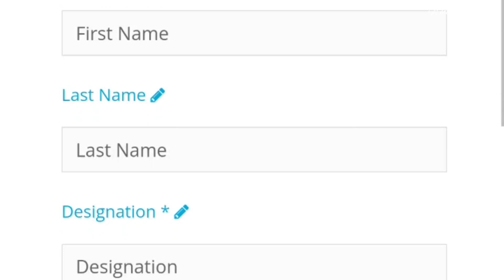INDIAN GAMING SHOW - 2023 pragati maidan delhi | All information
India Gaming Show is designed to promote Indian Gaming, Digital Content & Animation Industry by providing a global-level platform to the Indian Business Community and creating a business platform for International partner partners to explore the vast Indian Market and explore partner partnership opportunities. ship opportunities. It has marked a special milestone for the sector and has helped in addressing the requirements for the growth opportunities of the gaming & animation industry in India.

00:00 About indian gaming show 2023 delhi
00:39 indian gaming show 2023 timings ( indian gaming show 2023 last day )
00:47 indian gaming show 2023 ticket price
01:05 indian gaming show 2023 ragistration

indian gaming show delhi
indian gaming show 2023 delhi
indian gaming show 2023 pragati maidan delhi
indian gaming show 2023 cosplay
indian gaming show 2023 pragti maidan